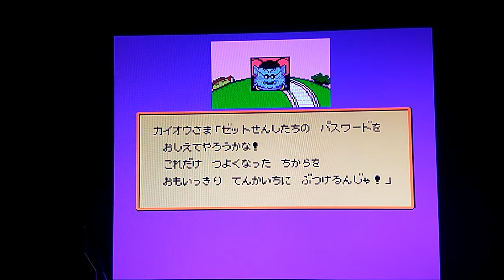ドラゴンボールZ強襲-ベジータ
1.ATM:我的郵政帳戶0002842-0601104
2.無摺存款(本國或國外人士均可)
3.直接找我^^(談話不在我家,100%假貨,防平台盜帳
或創假帳,使用同信箱,只要和我郵局帳不同就是詐
騙犯,直接報案(通常騙子是遊電信平台業者或政府
垃圾)中國,香港,新加坡,橘子,網龍,新幹線,線上遊戲
我沒玩半款.防業者或旗下玩家詐騙,我玩的遊戲
有列表含時間,沒錄影=沒玩.遊戲業者盜帳視同詐
騙.
Support me,$$(money)very simple^^thank you
Three methods:
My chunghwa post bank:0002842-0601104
My account name:洪進忠
My Address:金門縣金城鎮後豐港36-3號

Different bank transfers:
1. Select interbank transfer
2. Select a non-pre-designated account
3. Enter the bank code 700
4. Enter my post office account
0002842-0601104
Then enter the amount
5. Confirm
Same bank transfer:

Three:
My real Chinese name:洪進忠
My real Chinese address:金門縣金城鎮後豐港36-3號
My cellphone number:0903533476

最初の方法:
私の郵便局の口座:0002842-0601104
私の中国語名アカウント:洪進忠
私の中国の住所:金門縣金城鎮後豐港36-3號

第二の方法:
異なる銀行:
1.銀行間振替を選択してください
(interbank transfer)
2.未指定のアカウントを選択してください
(non-predesignated account)
3.銀行コード700を入力
4.私の郵便局の口座を入力してください
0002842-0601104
次に金額を入力します
5.確認する

同じ銀行:
1.同じ銀行振込を選択してください
2.入力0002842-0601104,金額を入力して確定

3を選択し、最善の方法です
私に連絡しなさい:
私の中国人の名前:洪進忠
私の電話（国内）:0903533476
任意の会話
私の家にはありません
100％偽物

저에게 연락하십시오:
내 중국어 이름:洪進忠
내 중국어 주소:金門縣金城鎮後豐港36-3號
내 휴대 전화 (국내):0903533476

मेरा चीनी पता:金門縣金城鎮後豐港36-3號
मेरा फोन
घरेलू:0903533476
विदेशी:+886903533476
ادعمني

بالطائرة
تايوان
بالطائرة
البوابة الذهبية.

منع الاحتيال
محادثة
ليس في منزلي
100 ٪ وهمية
يرجى تأتي لي شخصيا.
شكرا لك

اسمي:洪進忠
عنواني الصيني:金門縣金城鎮後豐港36-3號
هاتفي
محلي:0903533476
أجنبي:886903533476